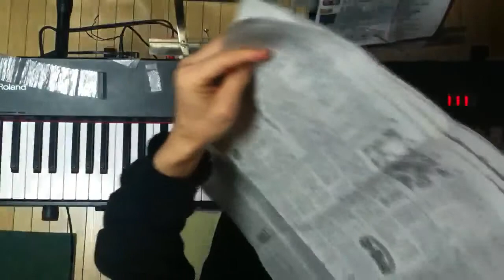2014.04.25 Aratori ex atonal 2